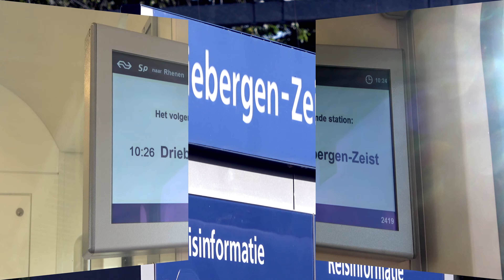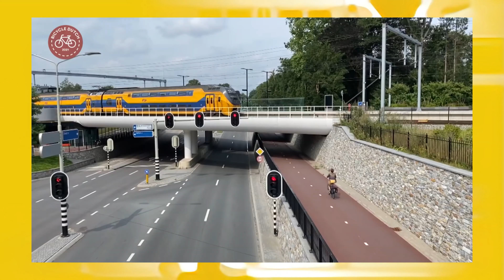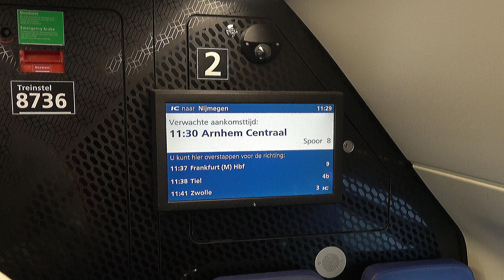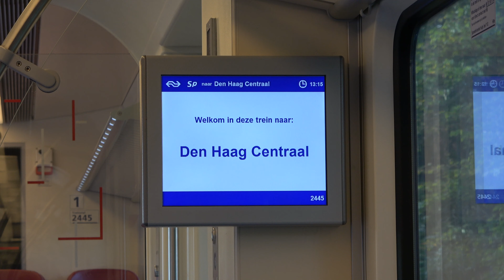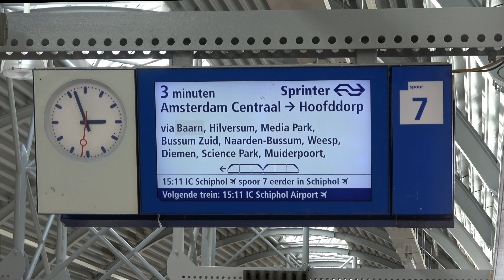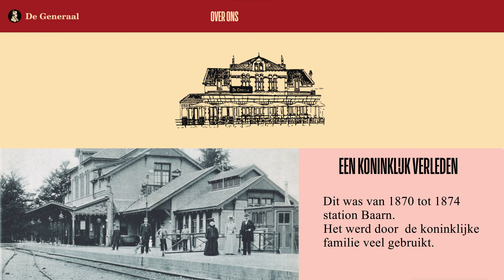Dagtocht Stationsarchitectuur 14 okt 2023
Reisje langs de volgende stations:
Utrecht - Driebergen-Zeist - Arnhem - Geldermalsen - Baarn